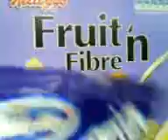in the shop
Me and Carina heard a song come on in the shop that we thought we must dance to :L. then later realised there was peiple watching us